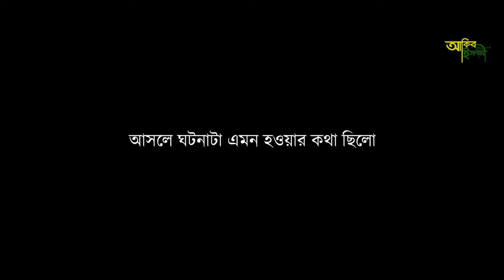এক হতভাগা পিতার গল্প |The story of a miserable father | Islamic short film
The story of a miserable father | Islamic short film

Short Film: এক হতোভাগা পিতার গল্প
Actor:Chand Anirban. Roton, Akib Ahmed
Edit & Color: Akib Ahmed
Directed By: Akib Ahmed